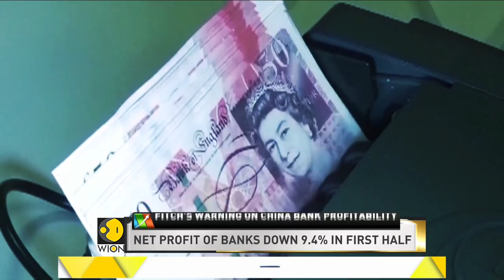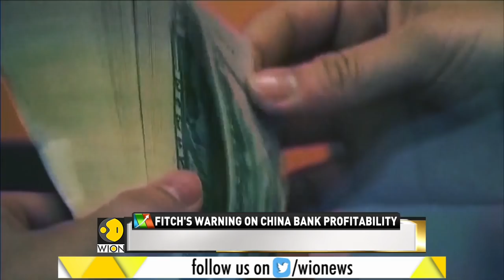Fitch Ratings: Chinese banks’ profits will weaken more in the second half of 2020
According to Fitch Ratings, Chinese banks' profits will weaken more in the second half of 2020. The net profit of Chinese banks is down by 9.4% in January to June this year.